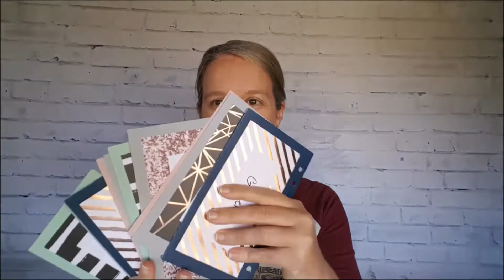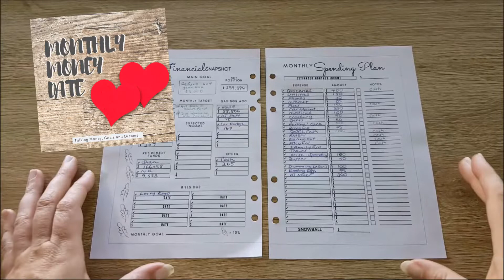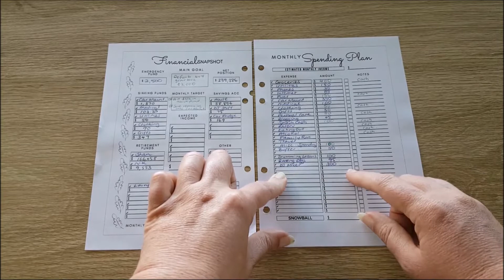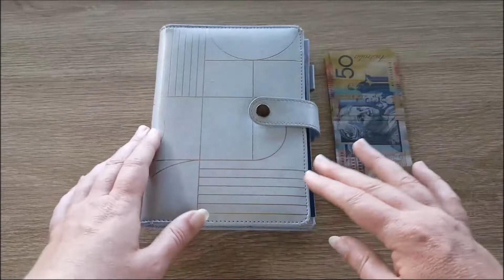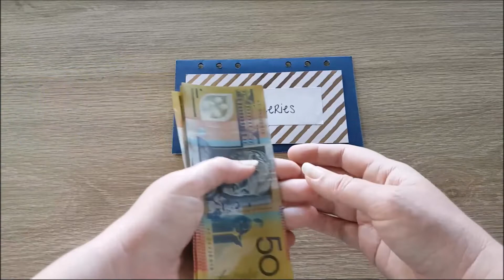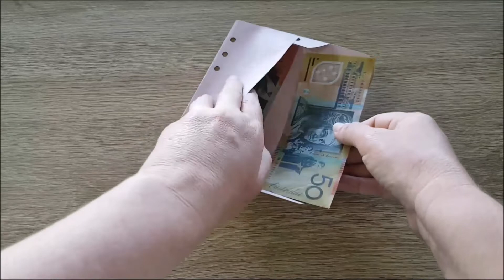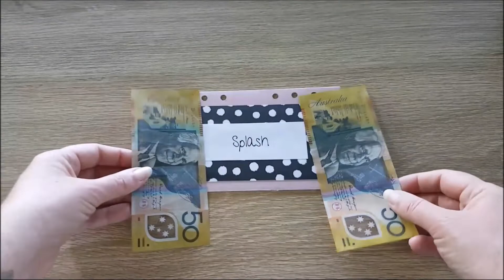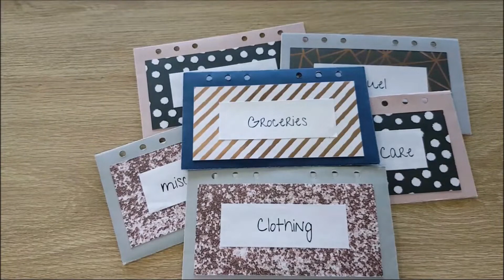November Budget and Cash Envelopes! Australian Family on a budget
In today's video I'll walk you through our November 2020 Budget & show you how we're allocating our money this month and what we're doing with our Cash Envelopes.

^^ Want to snag a copy of my Budget Blueprint Worksheet? ^^
and grab your free copy!

== Wanna hang out? ==
Don't forget to join us in The Frugbundant Community on Facebook!

What would you like me to do my next video on?

Are you all about that budgetlife? If so, we should totally hang out! Come say G'day at

I'd love to catch up!

About me: Hey! I'm Nikki ~ Debt Slayer, Financial Freedom Fighter & Mumma to three.

I am a Family Finance and Frugal Living blogger, who loves to travel, visit museums and drink cheap wine.

I also love batch cooking, yoga pants and Crispy M&M's, but mostly I am passionate about showing others how to live a 'Champagne Lifestyle on a Passion Pop Budget'.

I'm all about sharing budgeting tips, frugal living hacks and getting more bang for your buck so you too can live the life you want.

Whether you find me here or abroad in internet land, you will always find me being a frugal rebel with a cause; - helping others Escape The Grind.